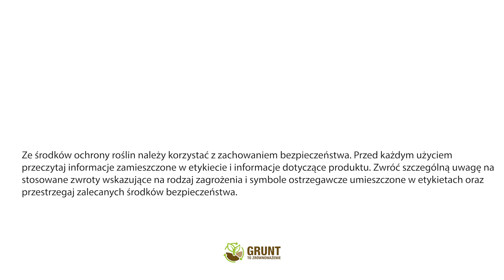Warzywa w Centrum | Aktualizacja z Pola #11 - Marchew